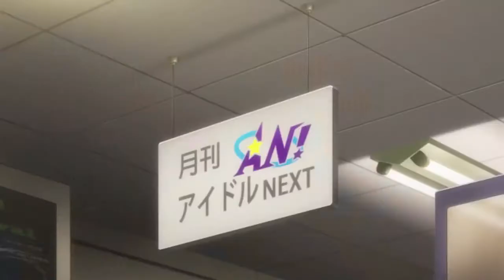Compilation of all the times Uzuki has said Ganbarimasu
I just uploaded it here so it's easier to find